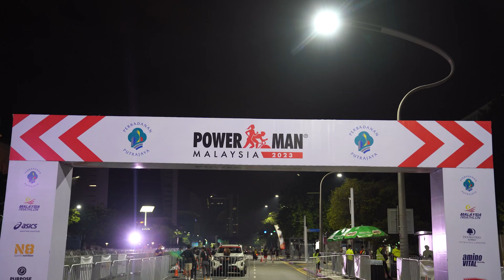PowerKids with Zaeem, Zahira and Zayn!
Hari tu saya bawa anak-anak join PowerKids. Sibuk-sibuk juga, tapi masa untuk family kena ada.

Kita kena support apa yang anak kita minat. Kita boleh belanja macam-macam untuk mereka, tapi bila dah besar nanti, apa yang dia ingat bukan apa yang kita beli untuk mereka, tapi quality time yang kita spend dengan mereka.

Excited saya tengok mereka berlari dan berbasikal, macam saya pula yang join 🤭